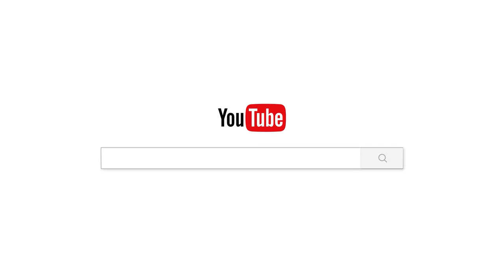ឲ្យកូនបួសឈ្មោះថាជាទាយាទនៃព្រះពុទ្ធសាសនា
ផ្សាយចេញពី  វត្តប្រាសាទស្រះកណ្តាល(ខ្ចាស់)
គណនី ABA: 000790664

Chan_Sochun ចាន់_សុជន វត្តប្រាសាទស្រះកណ្តាល_#(ខ្ចាស់)